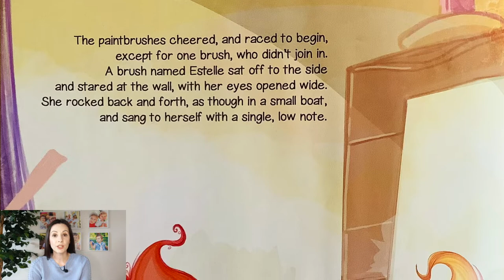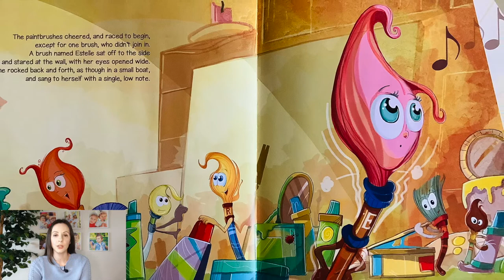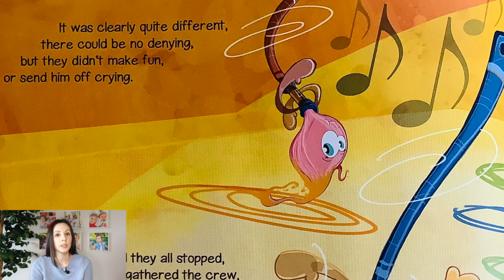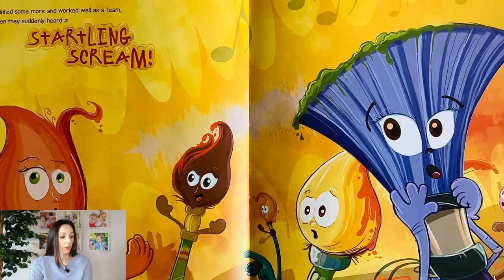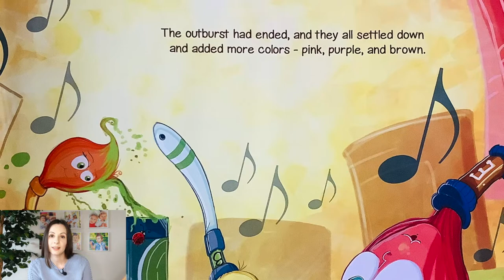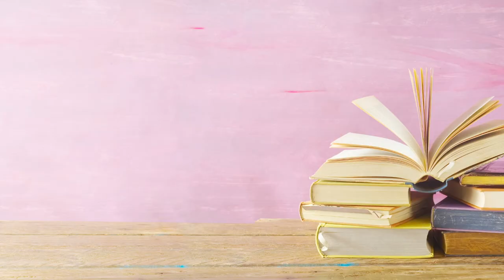Read Aloud Books For Kids | The Masterpiece Read Aloud | written by Mr. Jay and Luis Peres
Hi my little stars ! ✨ I hope you enjoyed the book. If you have a favorite book that you would like me to read aloud for you, or you want me to give a shout out to you, write a comment I would be happy to hear from you ❤

I Read "The Masterpiece" by Mr. Jay and Luis Peres

Purchase a copy of this book to support the author.

LEGAL
This video is protected under Fair Use Act 17 U.S.C.§107, Notwithstanding the provisions of sections 106 and 106 A, the fair use of copyrighted work, including such use by reproduction in copies or phonorecords or by any other means specified by that section, for purposes such criticism, comment, news reporting, teaching ( including multiple copies for classroom use), scholarship, or research is not an infringement of copyright.